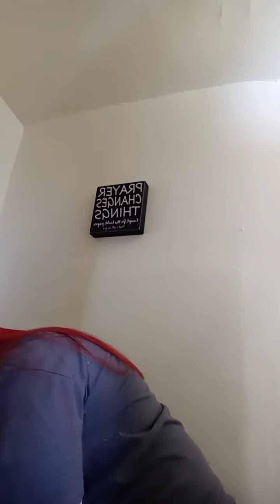March 10, 2021